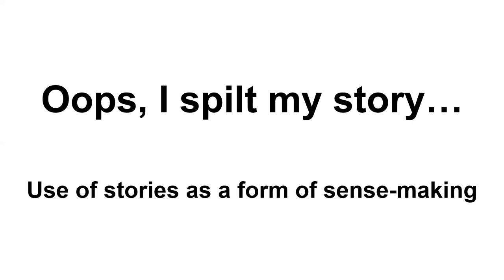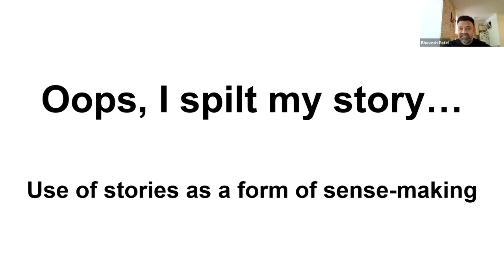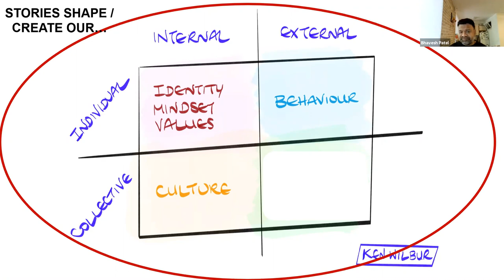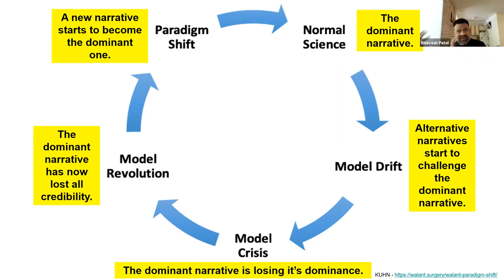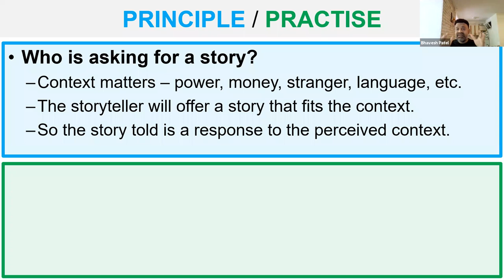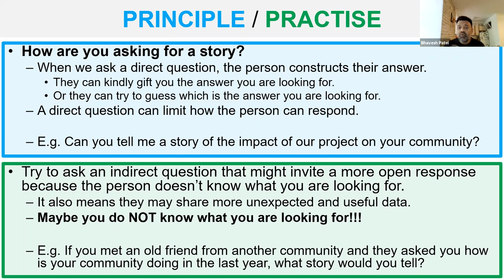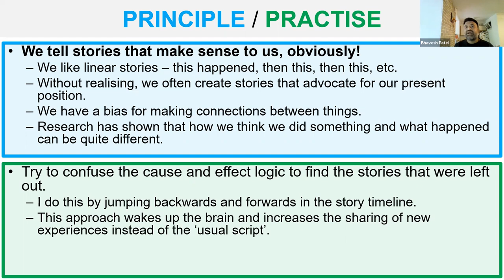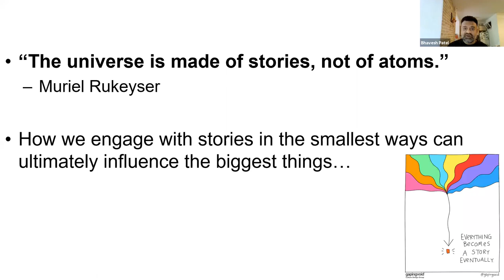MEGAPHONE webinars: “Oops, I spilt my story…" use of narrative as a form of sense-making | B. Patel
* As well as being Homo Sapiens, we are also Homo Narrans! We tell stories, we live in stories, we use stories to describe our individual and collective identities, and stories are fundamental to the way we give meaning to our world.
*  I will share a few assumptions about being human and how we work with stories, for example our need to make connections even when there are none!
 * Along with each assumption, I will share practical suggestions for different ways of working with stories, and examples from my own practice.
 * My aim is to offer a richer approach to working with stories, and getting beyond the idea that we can design stories to change minds.

WHO IS IT FOR? Anyone who uses stories in their work and anyone who is not satisfied with their present way of working with stories.

KEY TAKE-AWAYS: Multiple ways of creating and using stories

HOW LONG IS IT: webinar takes 45 minutes with 15 minute Q&A round at the end.

WHO LEAD IT?
Bhavesh is supporting individuals, groups, and having conversations about their messy realities as they look for direction, using an eclectic range of sources and being influenced by complexity thinking. You might call him a facilitator, trainer, coach, host, or even a conversational gardener, but he’s very good at defying labels.